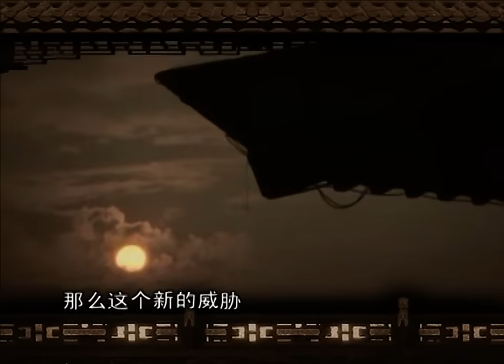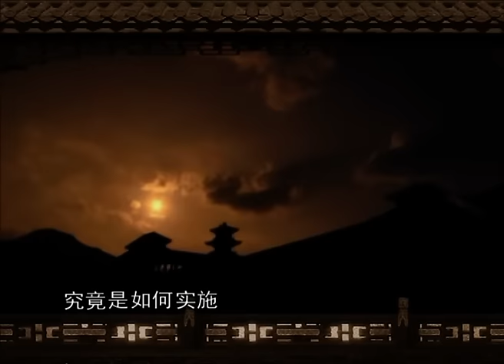【西汉】 05 惠帝登基【免费试看】袁腾飞